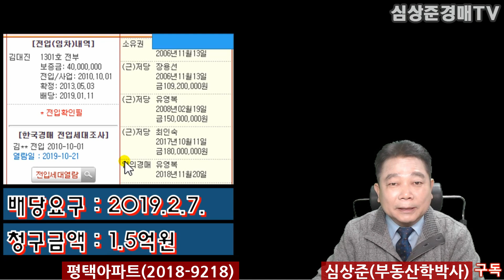[No.260 추천경매물건]평택쌍용차옆우림필유아파트32평형/1.47억(2019.12.4.)